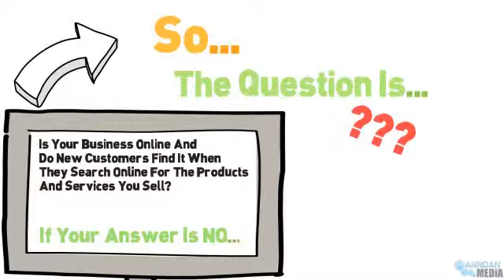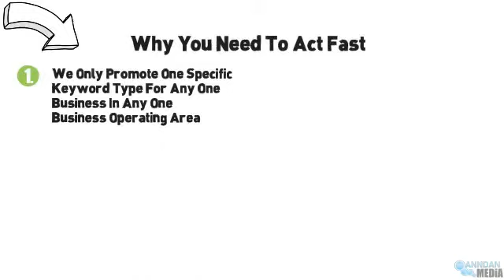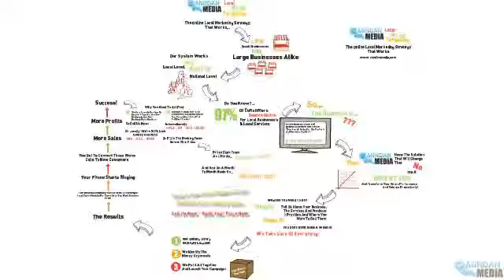Local Lead Generation Online Ireland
To Learn more about Local Lead Generation Online Ireland visit our inquiry page and register your interest and see if your business category and territory are available. Get in and secure your locations and service categories before your competition gets in and blocks you and your business out of the system.

Our Local Online Area Targeting

Easy Done-For-You Online Marketing System For Your Business.

1. Get your business found online everywhere in your county
   or business operating territory when consumers are searching
   there for your business category.

2. You do not need a website or mobile website.

3. Hands free online marketing for your business - Anndan Media
   do all the work, and provide the full package.

4. Dominate your business category in your operating territory
   or county.

5. Exclusive targeted local business leads for your business.

6. One low fixed monthly cost - no surprises.

7. No long term contracts.

Local lead generation online
Local business marketing online
get more business online locally
Local business sales leads online
Local business leads online
Get Local sales leads online
how to get more customers online
get sales leads online locally
Local qualified sales leads
local sales leads online
local sales leads on internet
advertising online
marketing online
promoting business online
Ireland
Dublin
Nothern Ireland
business on the internet
get business online
how to get business online